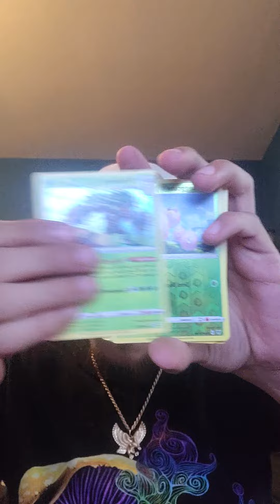Opening Pokemon Mail From eBay- Man high on Acid is impressed by the rare pokemon cards he scored